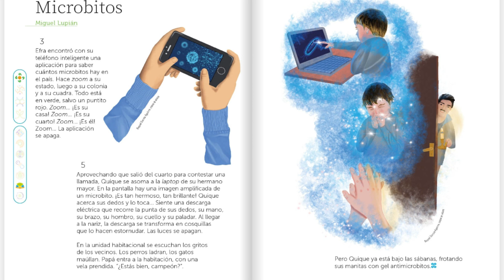Microbitos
Bichos digitales. Múltiples lenguajes